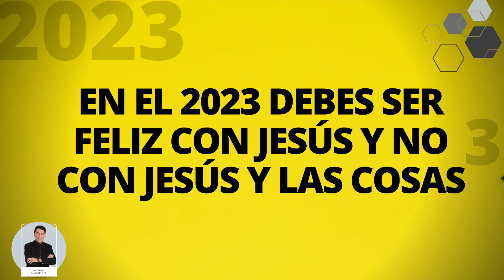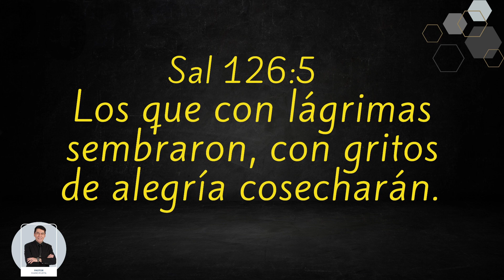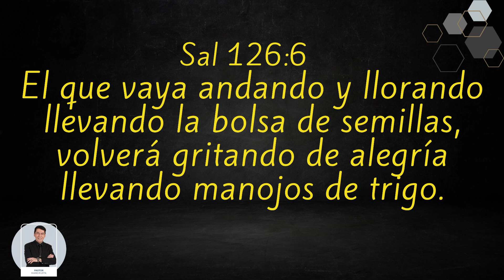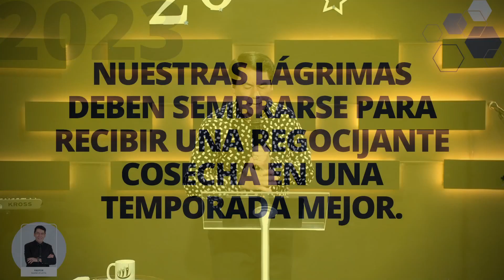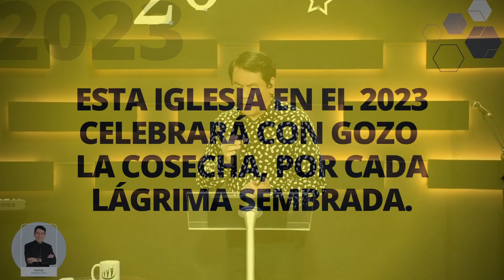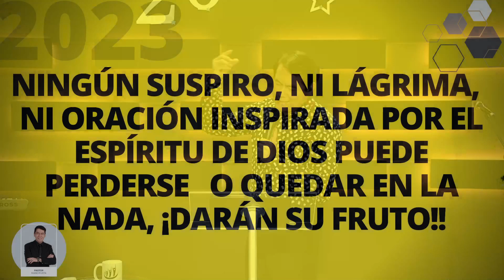El regocijo de tus lágrimas - pastormariofleita #2023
Guía profética 2023: Nos centramos en una promesa poderosa y grande de que nuestras lágrimas y tristezas sembradas no se serán en vano, sino que producirán una regocijante cosecha en una temporada mejor. El regocijo de tus lágrimas
Este es un canal de prédicas cristianas, videos estrenos y transmisión en vivo de ►─═ Mario Fleita ═─◄: 𝗟𝗶𝗰. 𝗣𝗿𝗼𝗳. 𝗣𝗲𝗿𝗶𝗼𝗱𝗶𝘀𝘁𝗮. 𝗣𝗮𝘀𝘁𝗼𝗿, fundador de la Iglesia Poder de Dios Argentina y del Seminario Bíblico Poder de Dios.
CONTACTOS:
1- Para ayuda espiritual y pedidos de oración llenar el formulario en línea
SEMINARIO: Plan Certificado en Ministerio (Diploma)
DONACIONES: Si querés sembrar para el desarrollo de este ministerio enviá tu donación a:
1. TRANSFERENCIA O DEPOSITOS BANCARIOS:
Pueden realizar una transferencia o depósito a la cuenta de la Iglesia utilizando la siguiente información: Alias ​​bancario: poderdedios - CBU: 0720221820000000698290 - CUIT: 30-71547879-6 - Cta cte en $ 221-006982/9 - Titular: Iglesia Poder de Dios Argentin - Banco: SANTANDER
2. MERCADO PAGO: Agenda en tus contactos al número 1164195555 y luego doná desde la opción ENVIAR DINERO.
MÚSICA RECOMENDADA:
Espíritu Santo (Parakleto) by Mati Fleita
INFO DE LA IGLESIA,
3. Instagram de la Iglesia